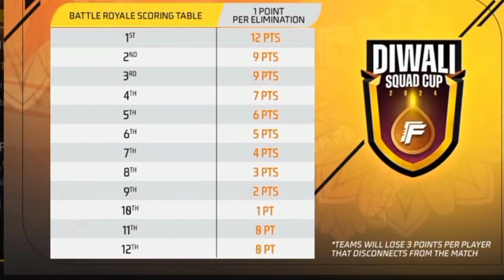HOW TO REGISTER DIWALI SQUAD CUP FREE FIRE | HOW TO CLAIM 50000 DIAMONDS IN DIWALI SQUARD CUP TAMIL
➡️ 𝙂𝘼𝙈𝙀𝙋𝙇𝘼𝙔 𝘾𝙍𝙀𝘿𝙄𝙏𝙎 _ ( 𝘽𝙉𝙇 )

➡️  𝙏𝙤𝙥 𝙁𝙧𝙚𝙚 𝙁𝙞𝙧𝙚 𝘾𝙤𝙪𝙣𝙩𝙧𝙞𝙚𝙨 : ✅Free Fire Indonesia 🇮🇩

❤️ ADDITIONAL DESCRIPTION:
Thanks For Your Support